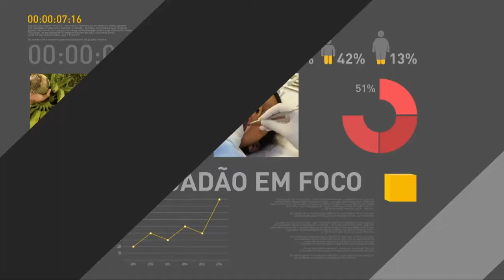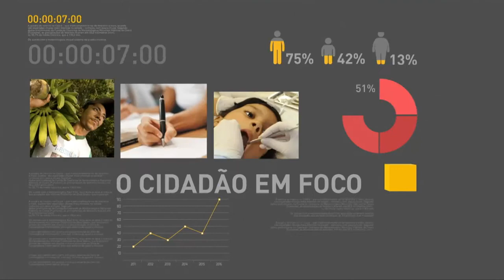Anunciadas medidas para melhoria da Rede Pública de Saúde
REPÓRTER NBR - 27.03.18: Maior acesso ao Programa Farmácia Popular, qualificação dos agentes de saúde e R$ 1 bilhão em recursos para a Atenção Básica. Essas foram algumas das medidas anunciadas pelo ministro da Saúde, Ricardo Barros, para promover melhorias na Rede Pública de Saúde.